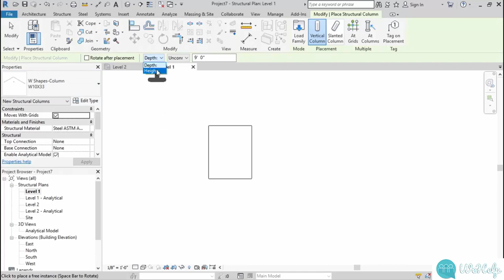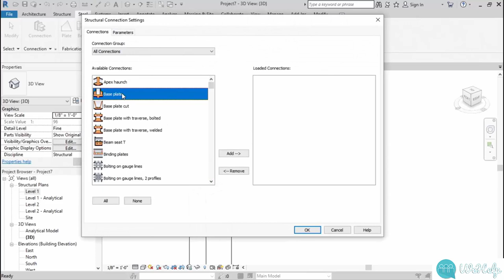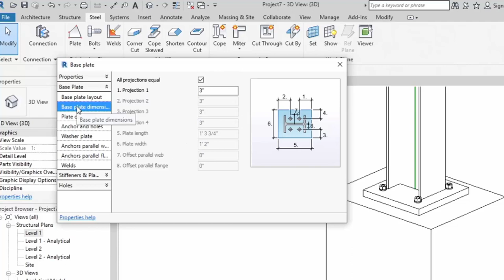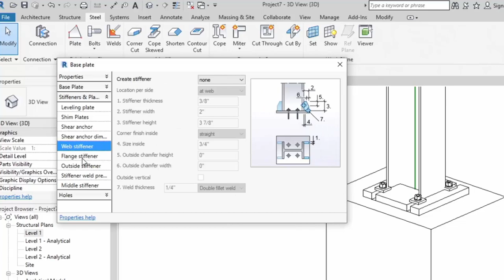How to add a base plate in Revit